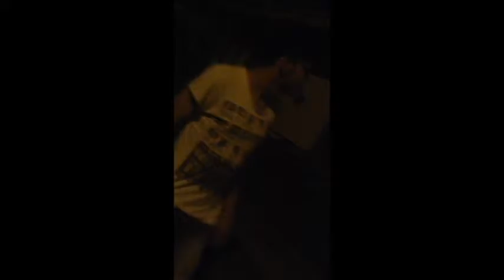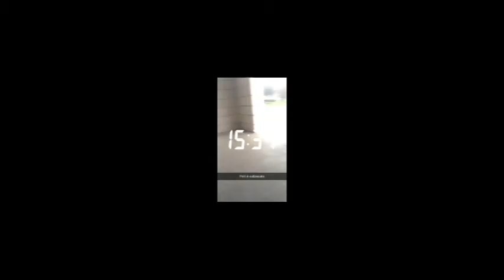THE BEST OF BER(PARTE 1)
TRA MANI IN FACCIA, ODIO GRATUITO NEI CONFRONTI DI FRUTTA E VERDURA, COLLASSAMENTI VARI, ESPRESSIONI INCREDIBILI : TROVIAMO UN POLLI A TUTTO TONDO, POETICO E ANCHE FIN TROPPO SPETTACOLARE.
UH A TUTTI